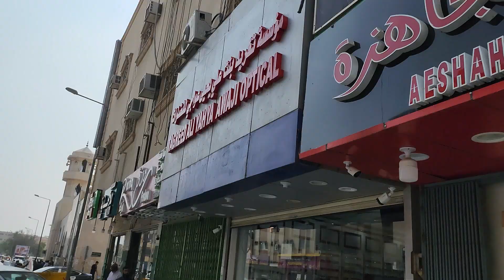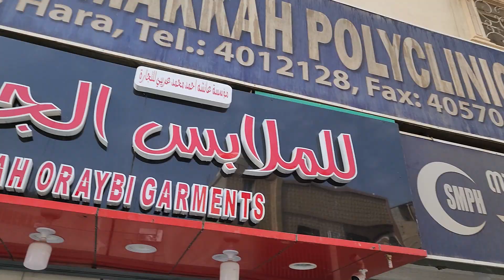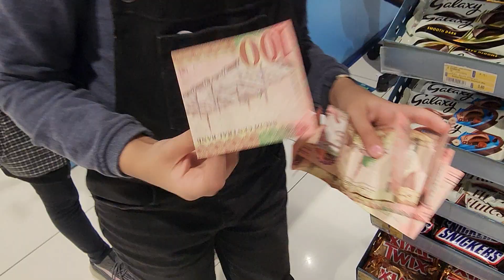Husband Age ? || Husband Birthday || YEARS || BBQ tonight @NaziaAdeelRoutineVlogs#riyadhexpo2030